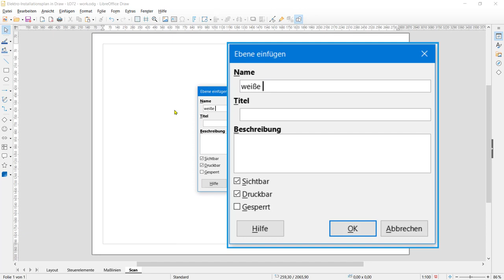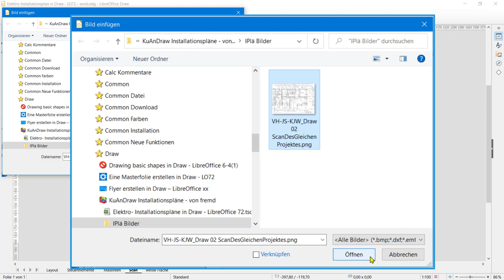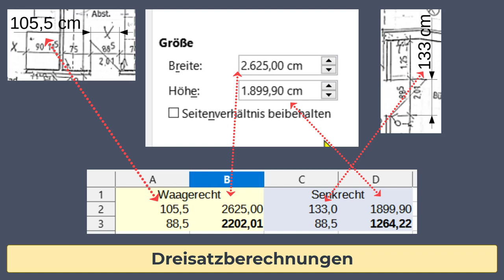Elektro-Installationspläne in Draw - LibreOffice 7.2 (German/Deutsch)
Dieses Video zeigt, wie Sie Elektro-Installationspläne erstellen können.